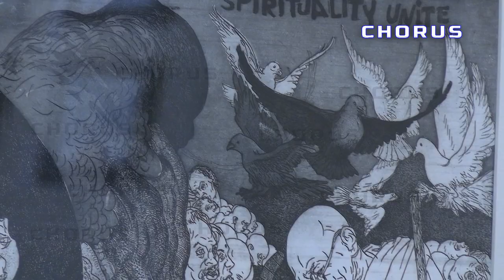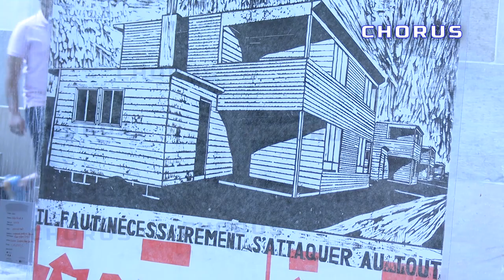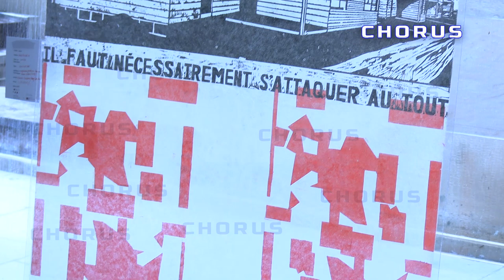Interfaces HOLZIndia's First Exhibition-The inclusivity & Plurality of art: Anand Moy Banerji-Artist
Interfaces HOLZIndia's First Exhibition - The inclusivity & Plurality of art at Gallerie Rolland, Alliance Francaise de Delhi Part - 1 - from 23rd
June to 3July 2023 and Part - 2 from 6th July to 9th July, 2023.
The work of artists participating in Part - 1 are Olivier Deprez (Rouges, France), Roby Comblain (Brussels, Belgium), Sushanta Guha, Dattatraya Apte, Seema Kohli, Hemavati Guha, Santosh Kumar Verma, Kanchan Chander, Prof. V Nagdas, Ananda Moy Banerji, Kavita Nayar, Rajan Fulari, Moti Zharotia, Dr. Sushma Yadav, Anita Das Chakravorty.

Ananda Moy Banerji after completing his B.F.A. in Painting from College of Art, New Delhi in 1980, M.F.A. in Printmaking from Kala Bhavan, Santiniketan in 1985, and went to Camberwell College of Arts and Crafts. London for research in printmaking under the Charies Wallace India Trust award. He has exhibited in numerous shows in India and abroad including a number of solo shows.
Banerji is an artist who creates human landscapes, inspired by his roots. Unlike traditional landscapes, in his artworks people are shown  in harmony with each other and their surroundings.
His near-grotesque figures exhibit a raw organic flow, possessing a strange beauty and an iconic quality. They are often surrounded by densely packed and enigmatic structure that sometimes dissolve into patterns and dark spaces, blurring the line between reality and imagination.